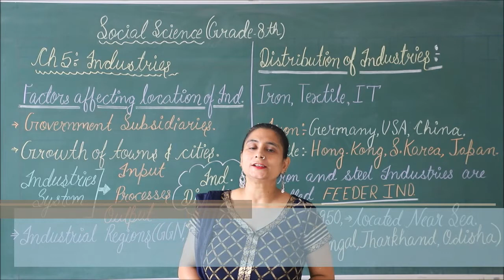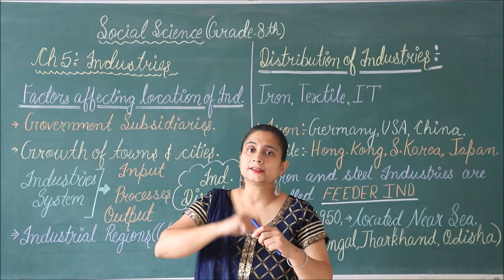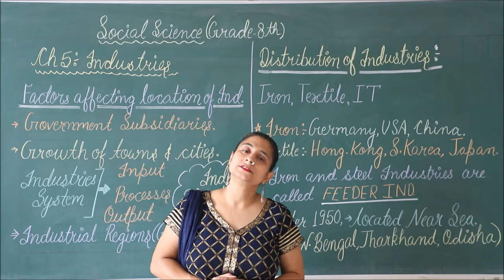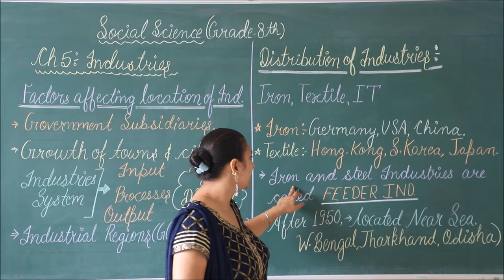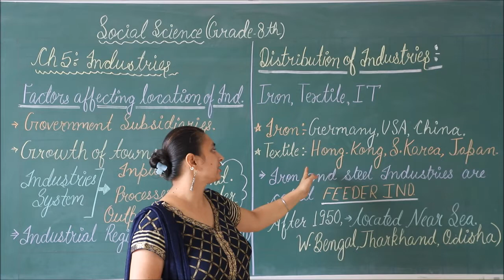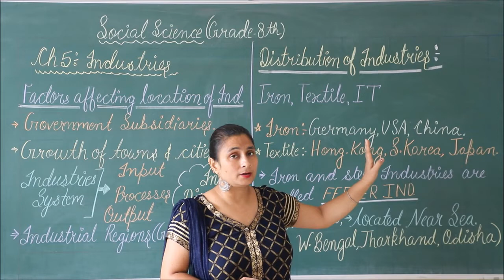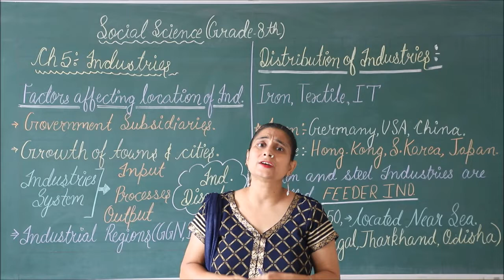RIS || CLASS:- 8TH || SUBJECT:- SOCIAL SCIENCE || CHAPTER:- 5 'INDUSTRIES' || PART-2